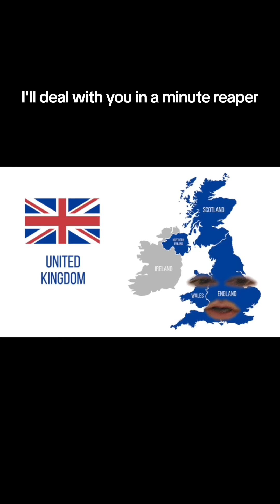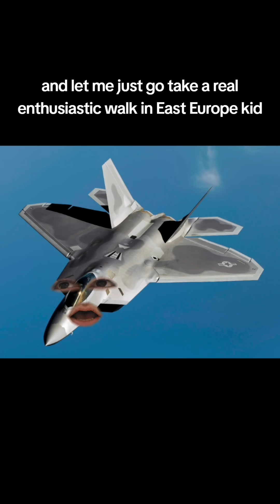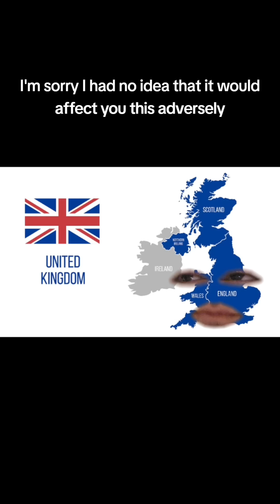We need to do better